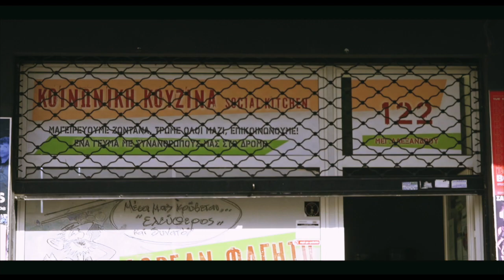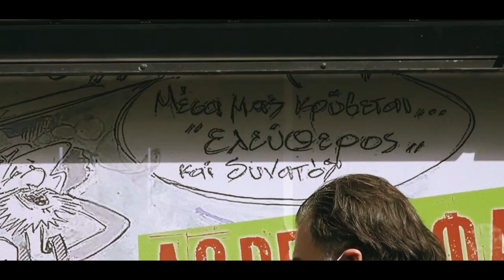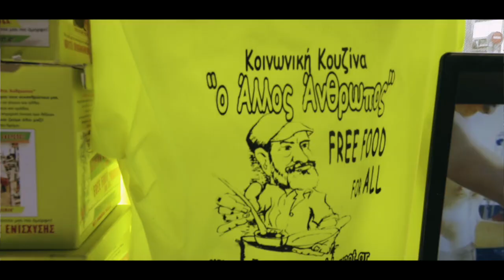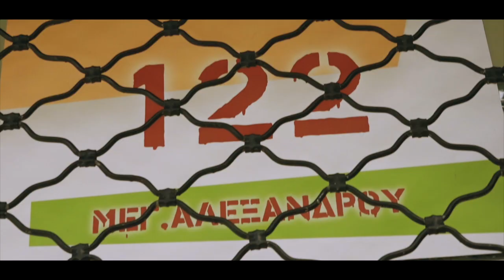Το gazzetta.gr «μαγείρεψε» μαζί με... τον Άλλο Ανθρωπο!